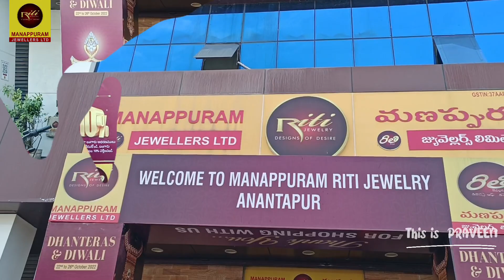MANAPPURAM RITI JEWELARY in Anantapur | Anantapur Vlogs | Anantapur tower clock | anantapurvlogs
రీతి జ్యువలరీ  అనంతపురం
Location Link 👉👇
Riti Jewellery

anantapur vlogs
vlogs anantapur
anantapur food vlogs
ananthapur vlogs
anantapur tower clock bridge
anantapur flyover
anantapur clock tower bridge
praveenramya vlogs
anantapur aquathrills
ptc flyover bridge anantapur
Riti jewelry
Manappuram Riti jewelry
Golg jewelry in anantapur
Anantapur Gold jewelry